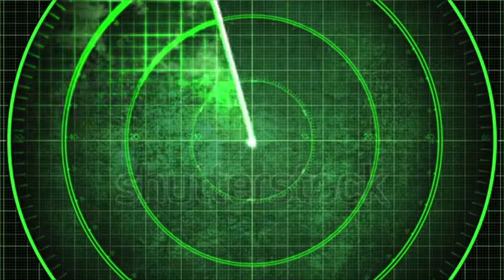Aliens Humanitised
Made this in Sony Vegas 11.0

Hehe *KISS* 💋